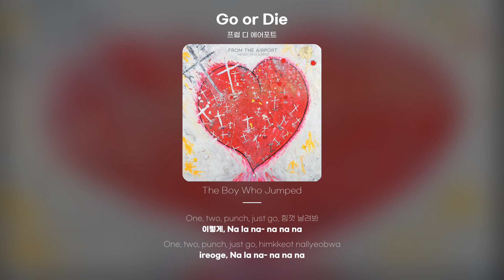[Lyric Video] 프럼 디 에어포트 (From The Airport) - Go or Die (Korean Version)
프럼 디 에어포트 - Go or Die (Korean Version)
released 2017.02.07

Black & white, the people,
그 속에 서 있는 나
어딘가를 향해서, 무언가를 위해서
42.195, 새빨간 흔적들
눈 앞에 흩어져도 우린 go or die
One, two, punch, just go, 돌아서지마
Go ahead, Na la na- na na na
One, two, jab, and go, 숨이 차올라, uh-huh
One, two, punch, just go, 힘껏 날려봐
그렇게, Na la na- na na na
One, two, three, next up, 심장이 뛰어
Passing by the people, 그 속에 두려움
헤어나길 위해서 구원을 기다리고
I can't see, I do feel, 외로운 발걸음
선택의 기로에서 It's time to go or die
Keep it up, Na la na- na na na
One, two, jab, and go, 한계를 넘어, uh-huh
이렇게, Na la na- na na na
One, two, three, next up
Battle for the life, uh-huh
손을 내밀어 Battle for us all
Set, ready, and go, every single day